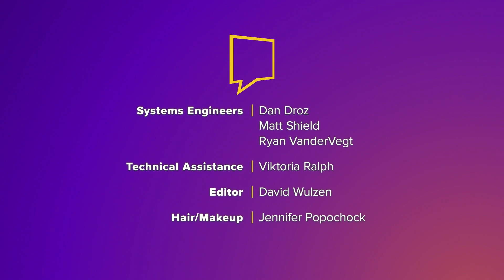Defending the Rule of Law | Crosscut Ideas Festival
As President Obama’s Attorney General, Eric Holder Jr. oversaw the Justice Department's civil rights enforcement efforts to combat racial profiling and to protect LGBTQ+ rights. His recent book, Our Unfinished March, is a history of the fight for voting rights in the United States. Holder joins us to discuss the rule of law and the right to vote as essential to a functioning democracy.